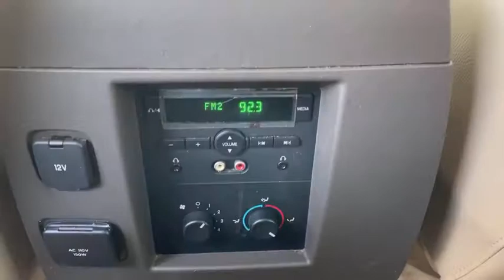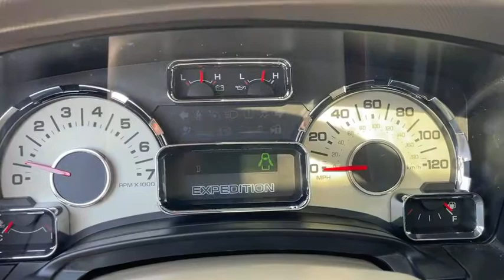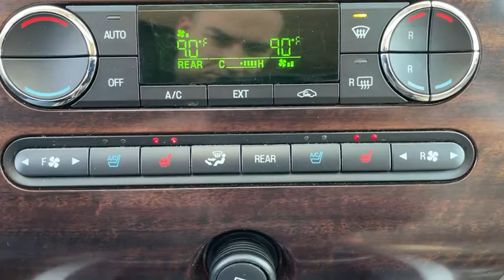2014 Ford Expedition Staten Island, Jersey City, Bayonne, Woodbridge, Old Bridge, NY F17039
Oxford White Used 2014 Ford Expedition available in Staten Island, New York at Dana Ford. Servicing the Jersey City, Bayonne, Woodbridge, Old Bridge, New York area.

Dana Ford
266 West Service Rd

CARFAX One-Owner. Clean CARFAX. 2014 Ford Expedition XLT *Fully detailed*, *Fresh oil change*, 4WD, 10-Way Power Driver's Seat, 110V AC Outlet, 18 Machined-Aluminum Wheels, 3rd Row 60/40 PowerFold Split Seat, 6-Way Power Passenger Seat, ABS brakes, Compass, Driver Vision Package, Dual-Zone Electronic Air Temperature Control, Electronic Stability Control, Equipment Group 202A, Heated Black Power Mirrors w/Spotter, Heated door mirrors, Heated/Cooled Front Seats w/10-Way Power Passenger, Heavy-Duty Auxiliary Transmission Oil Cooler, Heavy-Duty Radiator, Heavy-Duty Trailer-Tow Package, Illuminated entry, Integrated Trailer Brake Controller, Leather-Trimmed 1st & 2nd Row Seats, Leather-Wrapped Shift Knob, Low tire pressure warning, Memory Package, Navigation System, Pale Adobe Metallic Trim, Power Liftgate, Power Moonroof, Rain Sensing Wipers, Rear-View Camera, Remote keyless entry, Subwoofer, Traction control, Woodgrain Interior Trim Accents, XLT Premium Package.brbrOdometer is 56355 miles below market average!brbrAwards:br  * 2014 KBB.com Brand Image AwardsbrBuy from Dana Ford Lincoln. The east market's #1 Ford Lincoln dealer!